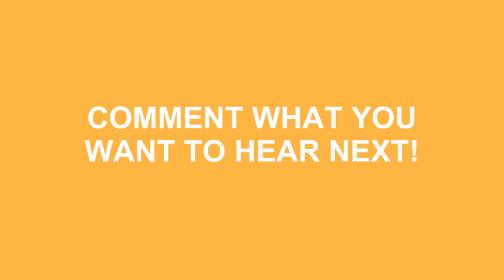How To Say Forever In Spanish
Do you want to look cool? Great! Learn how to say How To Say Forever In Spanish correctly with Speak Much How To Pronounce videos.